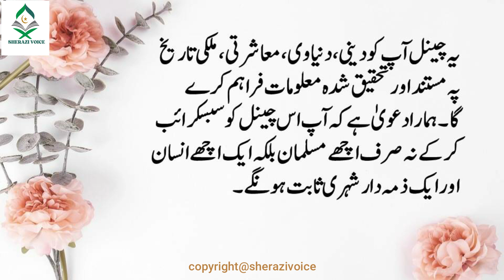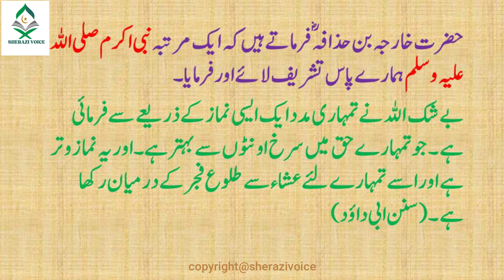Namaz e Witar parhny ka Sawab|نماز وتر کا ثواب | Sherazi Voice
Namaz e Witar parhny ka Sawab|نمازوتر کا ثواب | Sherazi Voice

In this video Namaz e Witar parhny ka Sawab(نمازوتر کا ثواب ) is highlighted through quoting the Ahdees Mubarka (احادیث مبارکہ) ,the Golden Words of the Holy Prophet Muhammad PBUH۔